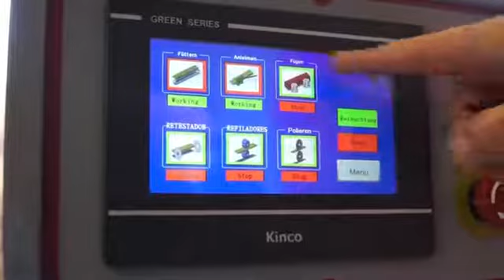HOLZMANN MASCHINEN KAM215EPSV Συγκολητική μηχανή περιθωρίων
HOLZMANN MASCHINEN KAM215EPSV_400V Συγκολητική μηχανή περιθωρίων

Επαγγελματικών προδιαγραφών Αυστριακής προέλευσης

Ιδιαίτερα χαρακτηριστικά:
- οθόνη αφής
- αυτόματη συγκολητική μηχανή περιθωρίων μίας όψης με
- μονάδα προπλάνης (διπλός κόφτης αριστερής / δεξιάς περιστροφής) εξοπλισμένη με κόφτη ø80 mm, κινητήρας 1,1kW ανά μονάδα και ταχύτητα κόφτη 12000min-1
- δεξαμενή κόλλας με έλεγχο θέρμανσης και άμεση παράδοση κόλλας σε ευθεία αντικείμενα εργασίας
- εγκάρσια μονάδα πριονιού για κοπή του άκρου (μία μονάδα για εμπρός και μια για πίσω πλευρά) κινητήρας 0,35kW ανά μονάδα και ταχύτητα πριονιού 12000min-1
- μονάδα διπλής κοπής για το κόψιμο της προεξοχής στην άκρη του αντικειμένου εργασίας (πάνω / κάτω) με κόφτη ευθείας μορφής ή με ακτίνα 2 mm, κινητήρας 0,75KW ανά μονάδα και 18000min-1
- μονάδα ευθεία ξύστρα (πάνω / κάτω πλευρά)
- μονάδα στίλβωσης (πάνω / κάτω) 0,18 kW ανά μονάδα και 1400min-1
- κύλινδροι πίεσης διασφαλίζουν την ιδανική σύνδεση μεταξύ πολυστρωματικού και αντικειμένου εργασίας
- αυτόματη και σταθερή τροφοδοσία πίνακα χάρη στην κίνηση του μεταφορέα αλυσίδας και τον ισχυρό κινητήρα
- δυνατότητα ηλεκτρονικής ρύθμισης της θερμοκρασίας κόλλησης στην οθόνη αφής
- τραπέζι υποστήριξης συγκόλλησης περιθωρίων

περιλαμβάνονται: 2x προπλάνες (ø80xø20×55 mm), 2x δίσκοι κοπής (ø104xø22×3 / 2.2 30T), 2x δίσκοι στίλβωσης (ø150mm), 2x λάμες, 2x κοπτικά R2

technical details:

motor data:
voltage: 400V / 50Hz
feed speed: 13 m/min
measurements:
suction port in mm: 2x ø 100
total dimensions in mm: 3570 x 1100 x 1500

workpiece measurements:
min. workpiece length in mm: 120
min. workpiece width in mm: 80
min. workpiece thickness in mm: 10
max. workpiece thickness in mm: 50

edge banding:
edge width in mm: 15-55
edge thickness in mm: 0,4-3
required air pressure in bar: 6

weight:
gross weight in kg: 1.050
net weight in kg: 900

packaging:
packaging width in mm: 760
packaging length in mm: 3.160
packaging height in mm: 1.500

Αλέκου Παναγούλη 42
Νεα Ιωνία Αττικής...
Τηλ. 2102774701